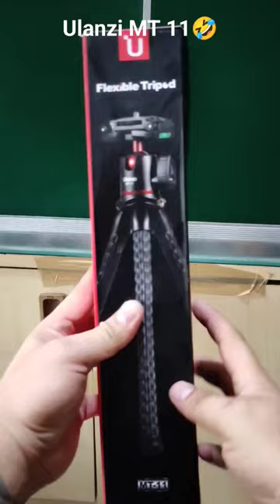ULANZI MT 11 UNBOXING 2023